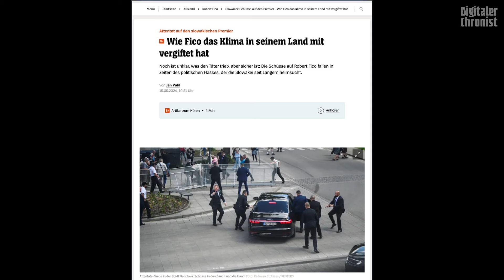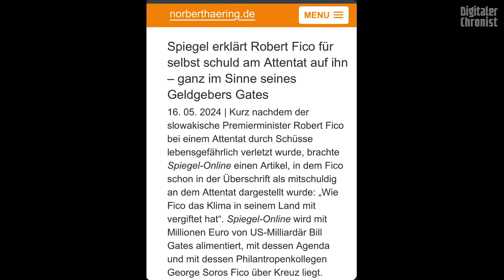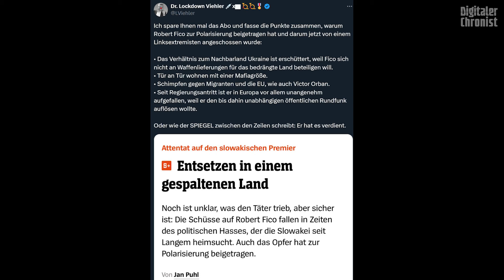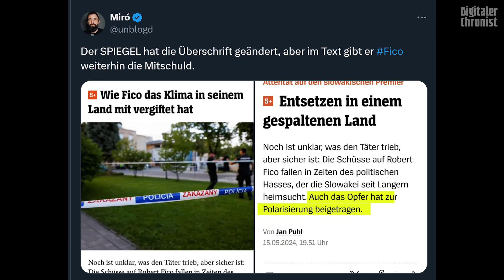Spiegel und Habeck beweisen: Es geht immer noch eine Etage tiefer in der Verkommenheit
Liebe Zuschauer,

der slowakische Premierminister Robert Fico fiel einem Attentat zum Opfer und wurde schwer verletzt. Mittlerweile wurde gemeldet, dass er nicht mehr in Lebensgefahr schwebe. Was der Spiegel und Robert Habeck aus dieser Geschichte machen, ist an Verkommenheit schwer zu überbieten. Der Spiegel gibt Fico selbst ziemlich unverblümt die Schuld, dass er angeschossen wurde, Robert Habeck nutzt das Attentat, um gegen die AfD zu hetzen und irgendwas von geistiger Vorbereitung zu schwafeln.

Euer Thomas

Bankverbindung:
N26
Thomas Grabinger
IBAN: DE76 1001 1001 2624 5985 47
BIC: NTSBDEB1XXX

Bitcoin: 3Mq26ouX6QZAQcyyb79hjPjFcrgENBVBec

“Der SPIEGEL ist ein Organ der Niedertracht. Es ist falsch, ihn zu lesen. Jemand, der zu dieser Zeitung beiträgt, ist gesellschaftlich absolut inakzeptabel. Es wäre verfehlt, zu einem ihrer Redakteure freundlich oder auch nur höflich zu sein. Man muss so unfreundlich zu ihnen sein, wie es das Gesetz gerade noch zuläßt. Es sind schlechte Menschen, die Falsches tun”
inspiriert von Max Goldt

„Selbst elementarste Regeln des menschlichen Anstands gelten nicht mehr für die Verantwortlichen von Medien, die Geld von US-Milliardären nehmen, wenn es gegen die Gegner dieser Weltverbesserer im Sinne einer Pax Americana geht.“

Robert Fico befindet sich laut offiziellen slowakischen Angaben nicht mehr in kritischem Zustand.

Ich spare Ihnen mal das Abo und fasse die Punkte zusammen, warum Robert Fico zur Polarisierung beigetragen hat und darum jetzt von einem Linksextremisten angeschossen wurde:

• Das Verhältnis zum Nachbarland Ukraine ist erschüttert, weil Fico sich nicht an Waffenlieferungen für das bedrängte Land beteiligen will.
• Tür an Tür wohnen mit einer Mafiagröße.
• Schimpfen gegen Migranten und die EU, wie auch Victor Orban.
• Seit Regierungsantritt ist er in Europa vor allem unangenehm aufgefallen, weil er den bis dahin unabhängigen öffentlichen Rundfunk auflösen wollte.

Oder wie der SPIEGEL zwischen den Zeilen schreibt: Er hat es verdient.

Der SPIEGEL hat die Überschrift geändert, aber im Text gibt er Fico weiterhin die Mitschuld

Wie kann man sich vorne hinstellen & so einen Müll von sich geben. Vor allem verstehe ich nicht, wie man eine solche Tat auch noch so schamlos instrumentalisieren kann.

Robert Habeck ist ein Demagoge.

Slowakischer MP außer Lebensgefahr

Wie Habeck das linke Attentat auf Fico gegen die AfD wendet